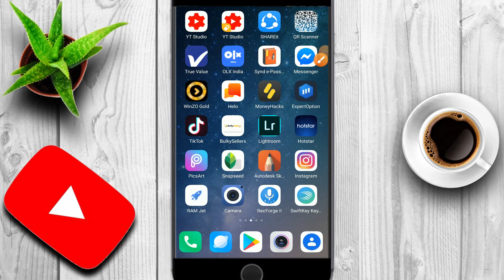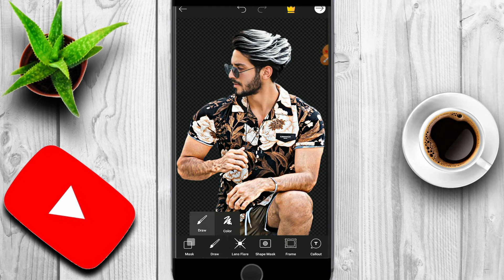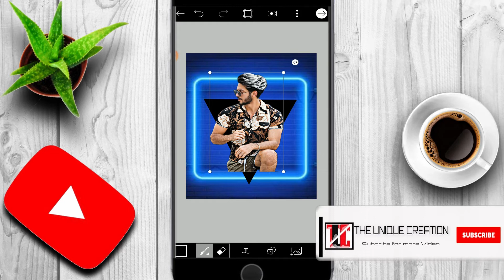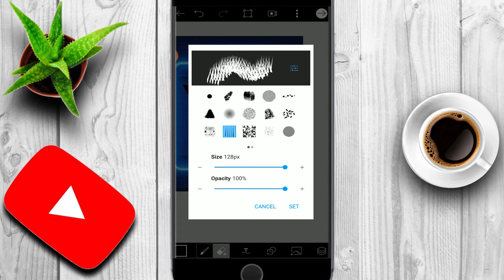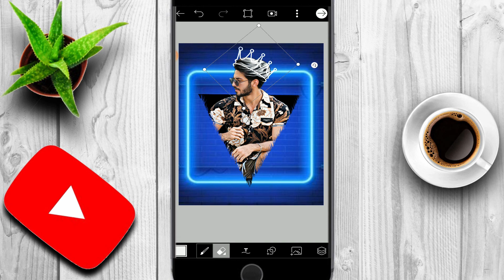Picsart Neon Triangle Concept| Picsart Photo Editing | Picsart Editing New Style | TUC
Picsart Neon Triangle Concept| Picsart Photo Editing | Picsart Editing New Style

HELLO GUYS,

In this video, We are going to show you, How to edit photos to Neon Effect using PicsArt.

In this video tutorial,  learn how to edit the normal photo to oil paint without using the oil paint filter in Photoshop.

PicsArt Tutorial For Beginners, teaching the Basics Of PicsArt. Pho Tutorial for Beginners, going over many important aspects when first starting graphic design!

To Watch This Full Tutorial And To Give Thumbs up!